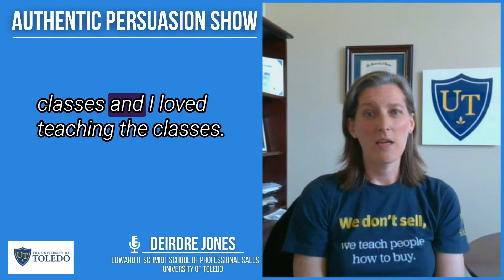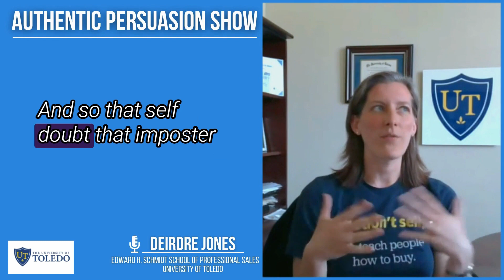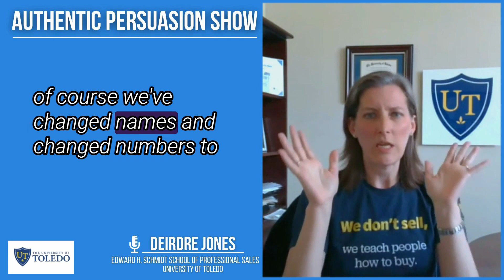Unveiling the Art and Science of Sales Processes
Welcome back to the Authentic Persuasion Show, where we dive deep into the art and science of sales. I'm your host, Jason, and I am thrilled to have you all join me today for an exciting episode. In part one of this exciting two-part series, we have a very special guest, Deirdre Jones, joining us. Deirdre is an expert in sales education and brings a wealth of knowledge and experience to the table. With an impressive background in business administration and information systems, Deirdre has trained over 1100 students and 600 working professionals, making a significant impact in the field of sales.

Today, we'll be delving into the topic of authenticity in sales. We'll explore the common misconceptions surrounding sales careers and the importance of understanding the true nature of the job. We'll also touch on Deirdre's experience running the nation's first and only national sales competition for non-senior students, the University of Toledo's Invitational Sales Competition. Plus, we'll uncover the secrets behind Deirdre's teaching methods in the Basic Sales class and how she prepares students for the real-world challenges of sales.

Quick Overview:
00:02:08 School fundraisers sparked curiosity. Goal-driven journey to help others. Successful transition to teaching.
00:06:43 Encourage students to have an impactful career.
00:11:16 Imposter syndrome and self-doubt in sales.
00:15:05 Sales focused on teaching, understanding, and results.
00:17:54 Real-world focus, simulations, corporate partnerships, emotional intelligence, customer perspective, internal selling, cognitive thinking, concept of change.
00:23:14 Sales class helps students understand sales process and challenges.
00:28:18 Excited for sales process discussion. Empathy in selling is important.

🤝 Close more deals. Become a Certified Authentic Persuader…
for the Authentic Persuasion Course

for more sales resources.

📕 A Sales Consultant's Guide To Motivating Your Sales Team: (So You Both Can Win)

📕 A Sales Consultant's Guide To Overcoming Objections: Yours & Theirs

📕 A Sales Consultants Guide to Being A New Team Lead: (Transitioning From Selling To Leadership)

📕 A Sales Consultant's Guide to Building Your First Sales Team: Winning with Scalable Sales Systems and Processes

This book will remove all the stress and anxiety you feel about selling so you can focus on what’s really important – your customers and their needs. Jason Cutter will reveal how being honest with customers, overcoming our misconceptions about sales, and persuading like a Professional will lead to sales success.

📕 Voices for Leadership Hardcover